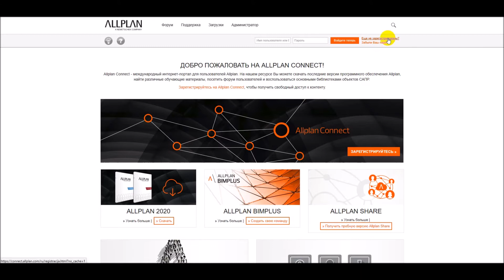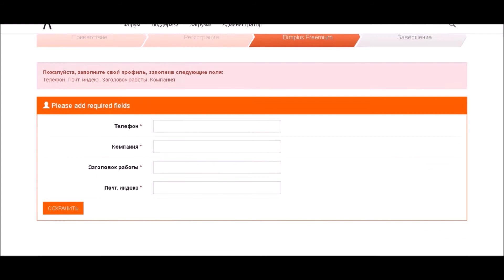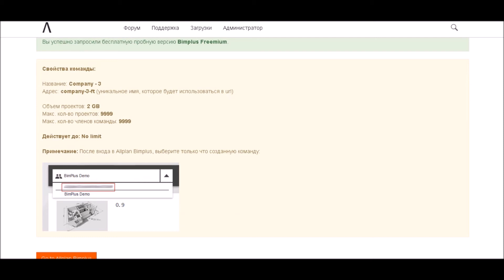Allplan BIMPLUS. Как создать единую учётную запись и зарегистрироваться в BIMPLUS.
В видео дана пошаговая инструкция, как создать единую учётную запись и зарегистрироваться в BIMPLUS.

SoftprombyERC - официальный партнёр Allplan в странах: Азербайджан, Армения, Беларусь, Грузия, Казахстан, Кыргызстан, Молдова, Таджикистан, Туркменистан, Узбекистан, Украина

Allplan Connect - международный интернет-портал для пользователей BIM.